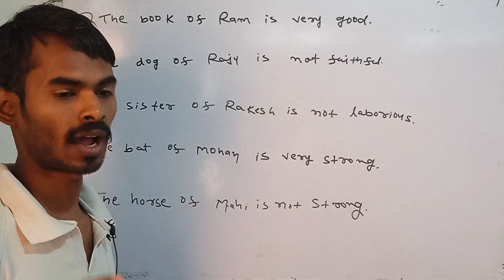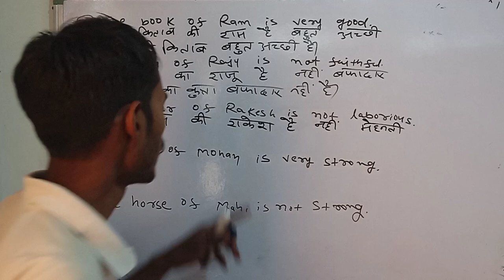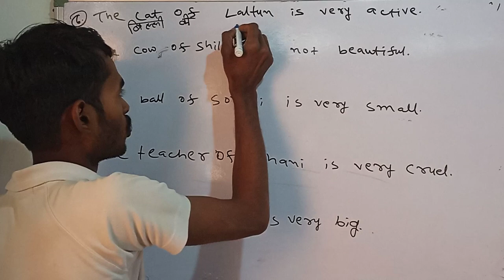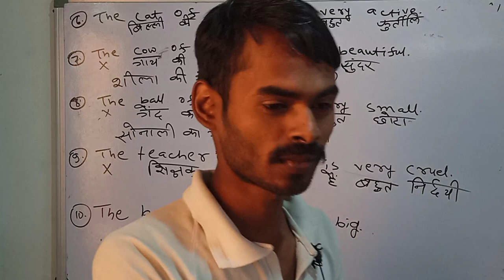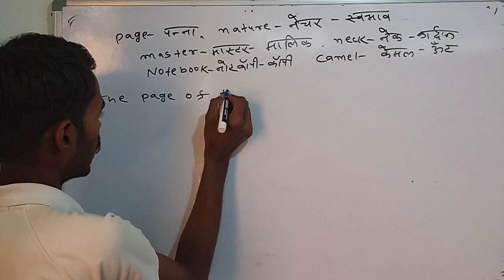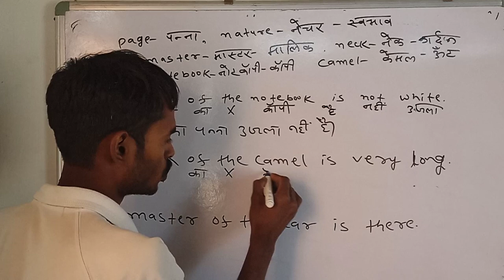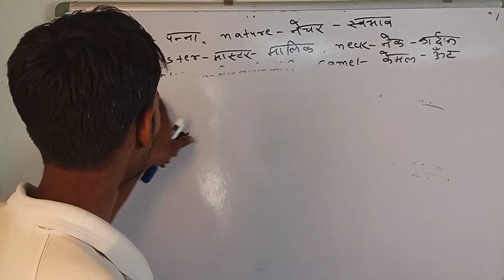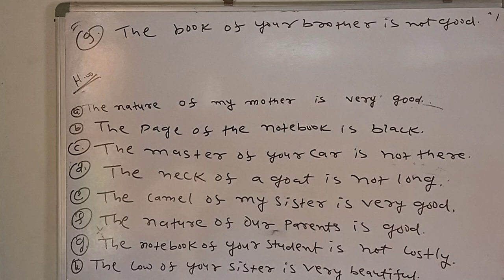Basic English part-5 || Use of "OF" || Translation || by Roushan Kumar